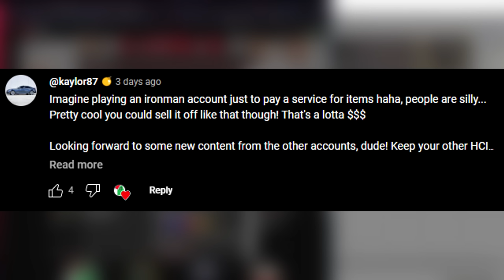HCIM, But I Kill 10,000 Revenants First (#1)